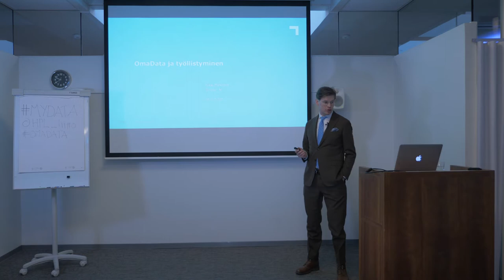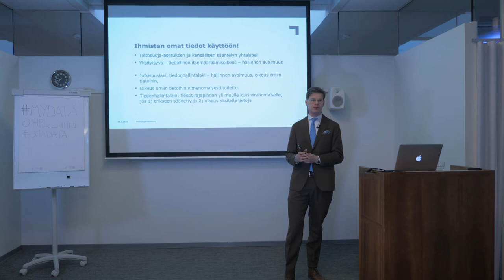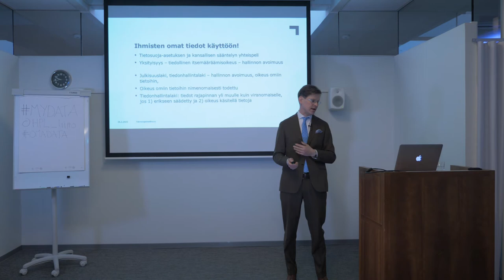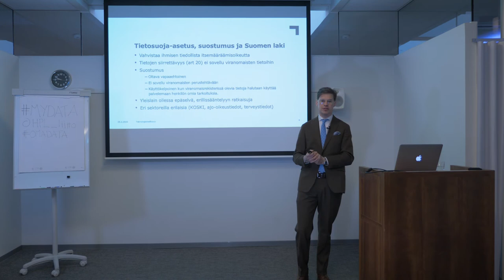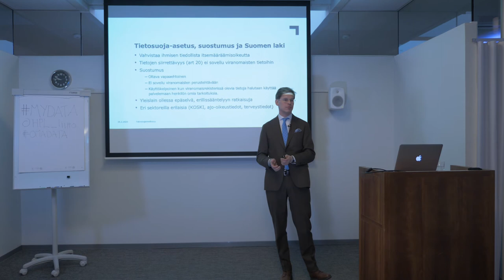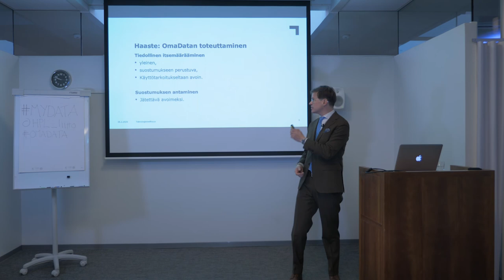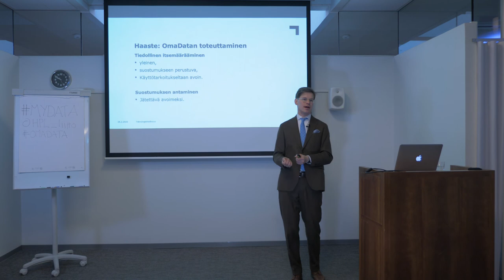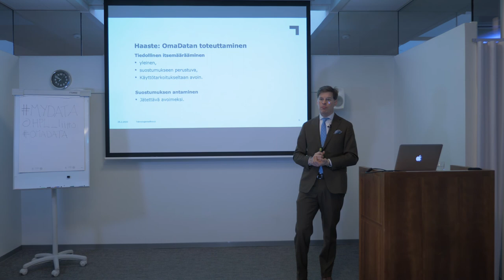MyData ja lainsäädäntö | Jussi Mäkinen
Teknologiateollisuuden digitalisaation lakiasianpäällikkö Jussi Mäkinen avaa viranomaisrekistereihin liittyviä lainsäädännön ja tulkinnan haasteita.